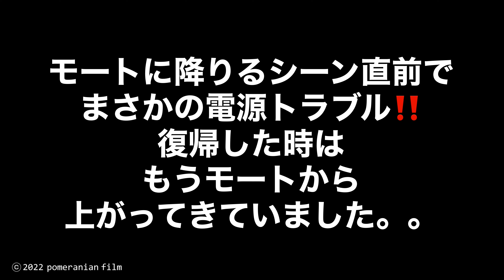【楓浜🍁ちんまり後ろ姿が可愛すぎ😍】でもニンジン食べる顔が‼️シャクレてますよ🥴/親子並んで仲良くお食事タイム/ポメ的ハプニング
1/14 11:33〜 楓浜と良浜、親子仲良くお食事タイムの様子です。
良浜ママが笹を食べている横で、楓浜はとてもリラックスした様子で、笹やニンジンを食べていました。滑り台の脇でちんまりと座って食べる後ろ姿がたまらなくかわいいかったです。一方、ニンジンを寝食いする姿はBOSS彩浜を彷彿とさせる偉そうな態度😂 奥歯でカミカミする顔がシャクレているのが笑えました。

※動画の08:51あたりで、カメラの充電が切れてしまい、モートに降りたところを撮り逃してしまいました。充電したつもりができていなかったようで、切れるまで全く気づかずでした。。

この後、おやつのニンジンを巡るいざこざが始まります。

🎬この日の関連動画🎬
・【本日の楓浜🍁ママ‼️楓のおやつでしゅよっ💢】 親子仲良く並んで微笑ましいお食事風景でしたが・・良浜ママがまさかの行動に
・【楓浜キマった‼️場内爆笑😂ママに渾身の一撃💥】清掃タイムの形式変更か？/浜家ダイジェスト

コメントも大変有難く思っております。お返事ができず大変申し訳ありません。🙏

♪人気の動画♪
‹楓浜›
・【本日の楓浜と飼育員さん】「楓浜、お口を診てあげるね」気になる仕草を見逃さない！プロフェッショナルな飼育員さんの観察眼/櫓の上でお口の診察
・【楓浜🍁ギャンッ‼️ラウゴンと追いかけっこ】聞いたことない鳴き声に観客一瞬静まり返る/飼育員さんによる回収にイヤイヤ駄々っ子パンダ
・【楓浜イヤイヤ回収劇ママの🍎を拝借しようとしたら飼育員さんサッと回収😂】おリンゴ満喫😋/飼育員さんがやって来るゴールデンタイム
・【楓浜のテンションがおかしい】N飼育員さん当番の清掃タイム/水飲み場の岩場に挟まる/ポメ的ハプニング!!/浜家ダイジェスト

‹結浜›
・【結浜🎀鉄板ハプニング火傷か脚を挫いたのか？驚いて震えてる？_収容作戦Part.2📷6/10】11:10～11:24/水掛け・筍ちぎり投げ/筍寝食い/アドベンチャーワールド/ジャイアントパンダ
・【結浜🎀収容作戦ハイライト📷6/10】「ゆい❗️暑いやろ❗️本当に倒れるよ❗️」飼育員さんあの手この手/鉄板/アドベンチャーワールド/ジャイアントパンダ
・【結浜🎀レバー開けて閉めた❗️12/29】犯行現場目撃❗️/池の管理人さん/小窓に怒り爆発💢飼育員さんに反抗か/大暴れ/ジャイアントパンダ/アドベンチャーワールド/panda/yuihin

‹桜浜・桃浜›
・【桜浜🌸桃浜🍑S飼育員さんハプニング💥📷7/9】小芝居みたいな微笑ましいやり取り/フリーズ🌸/美味しいお顔😋/双子パンダ/パンダラブ/アドベンチャーワールド/ジャイアントパンダ

‹桃浜›
・【桃浜🍑怒り爆発ダイブ😱ギリギリS飼育員さん登場📷7/6】怒らせると一番怖いのが桃浜/子供の声にキレる前兆/⚠️不穏な空気/社長席ダイブ/パンダラブ/アドベンチャーワールド/ジャイアントパンダ

‹良浜›
・【4/1📷良浜🍯ママの忘れ物❗️/結浜🎀永明👑】フリーズ/ベロ出し👅垂れ寝爆睡/🌸満開/ジャイアントパンダ/アドベンチャーワールド/panda/rauhin/yuihin/eimei

‹永明›
・【3/25📷 F飼育員さん「頑張れ〜❗️永明👑」】おやつ命中/寝起きで頭ボーっと/楓浜のパパ/レジェンド/桜🌸開花/チラッと結浜🎀📡/ジャイアントパンダ/アドベンチャーワールド/panda/eimei

‹浜家›
・【1/1🎍の浜家🐼あけましておめでとうございます】永明👑久しぶり/彩浜🌈ご機嫌木登り/桜浜🌸フリーズ連発/結浜🎀包囲網？/アドベンチャーワールド/ジャイアントパンダ/panda/digest

楓浜：2020年11月22日生まれ。生まれた当初は"雄"と発表されたが、その後"雌"であることが判明。